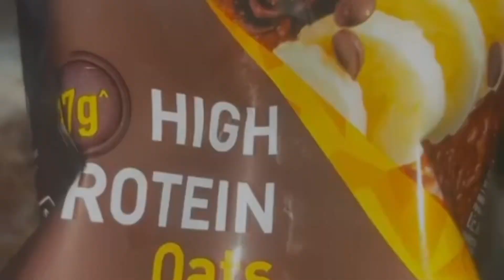First Time Trying Dark Chocolate Oats 😬 | Kya Tha Ye 🥹 | Do Not Watch If You Love Chocolates 🤯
From,

Rukaiya Anwar
(Wanderingsomewhereindelhi